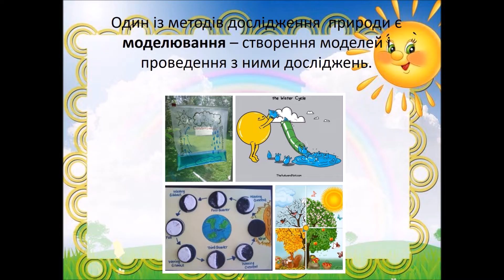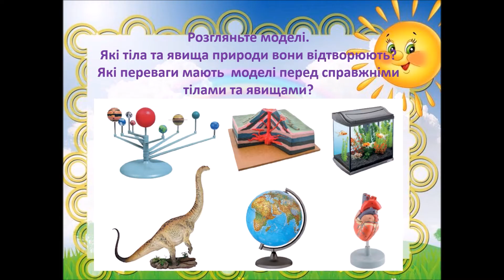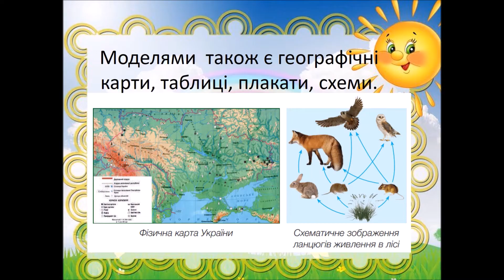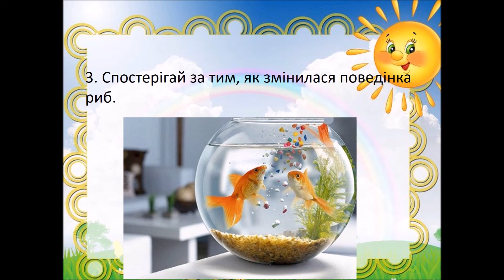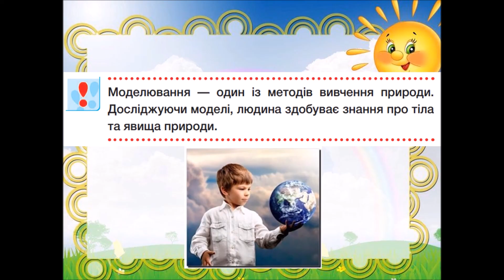Урок 21. Моделювання у вивченні природи. ЯДС 3 клас автор підручника І.Жаркова